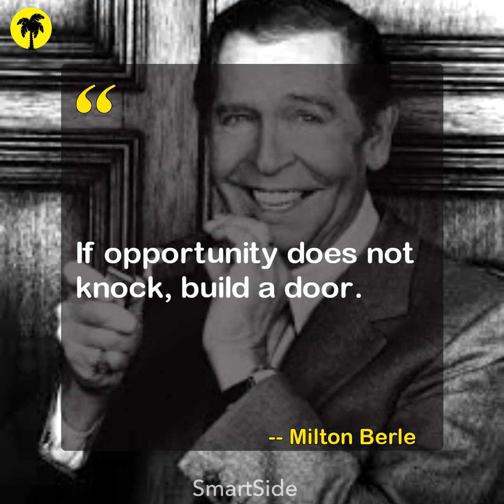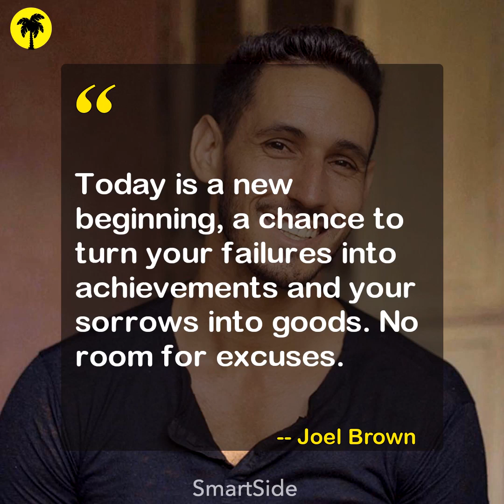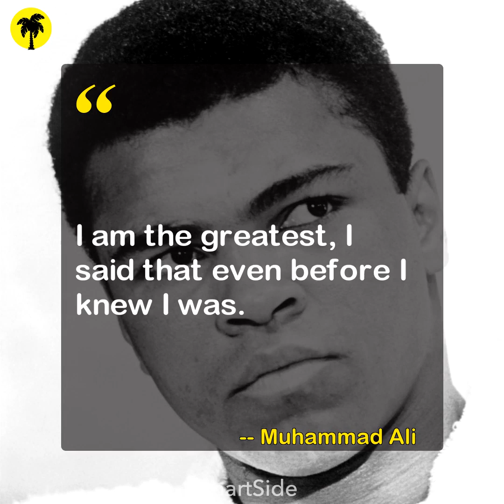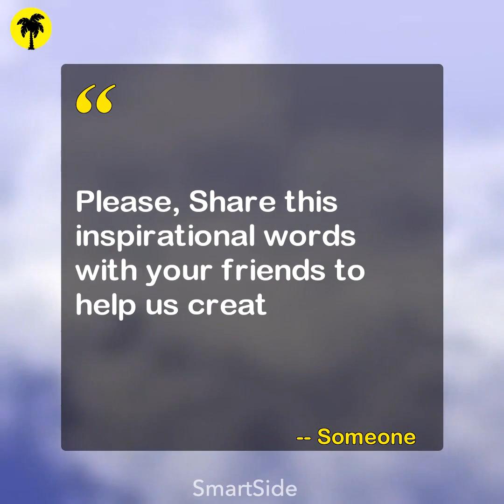These Quotes will change your life forever - Inspirational quotes and sayings